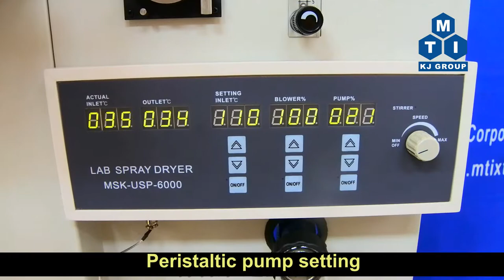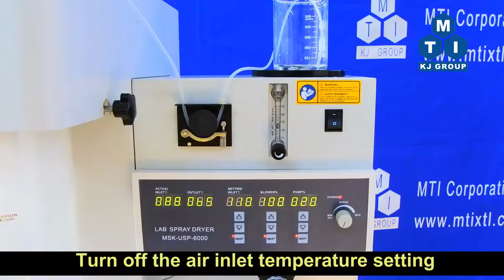Laboratory Spray Atomizer with Air Compressor, Peristaltic Pump & Glass Chamber MSK-USP-6000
MSK-USP-6000 is a lab scale spray dryer that generates fine particles by evaporating the atomized liquid spray and been collected through the cyclone separating process. It is suitable for synthesizing heat sensitive materials for a board range of applications such as Pharmaceuticals, Nanotechnology, Catalysts, Fuel cells, and Batteries.